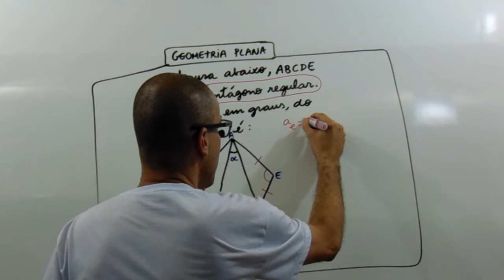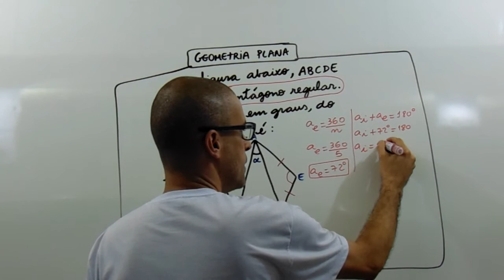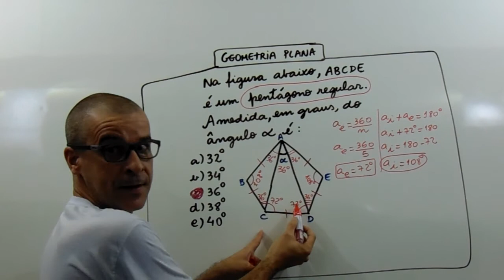PENTÁGONO REGULAR GEOMETRIA PLANA